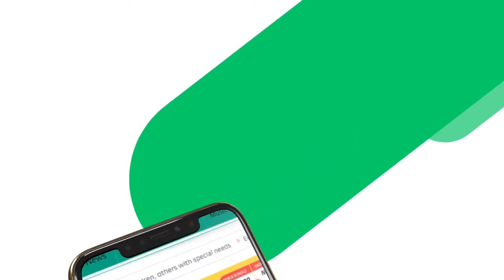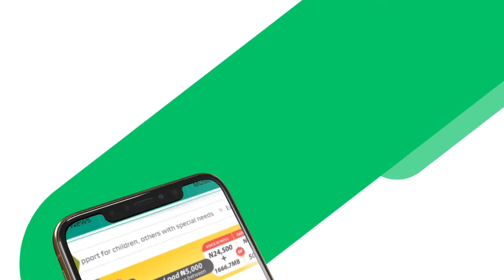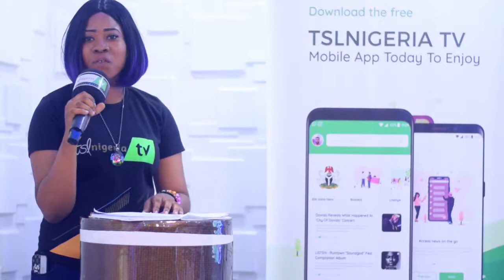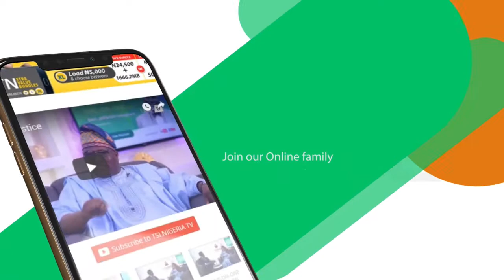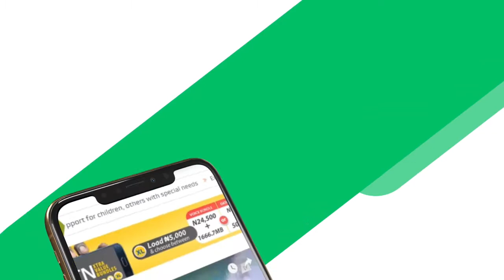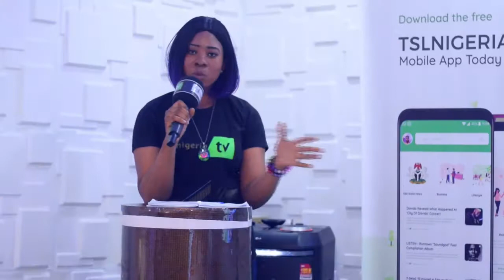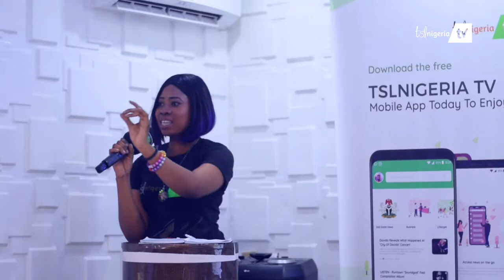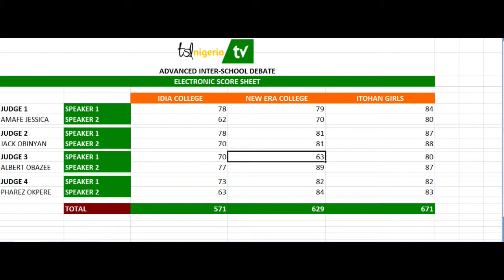Advanced Inter-school Debate Competition (AISDC) - GRAND FINALE